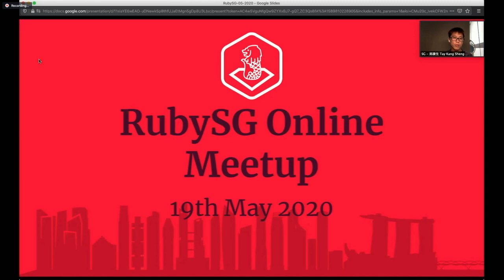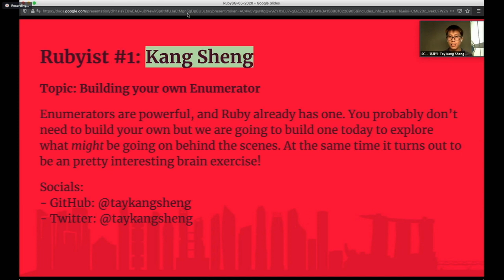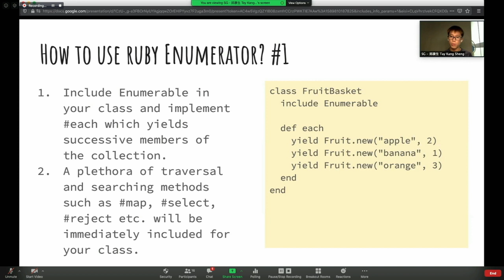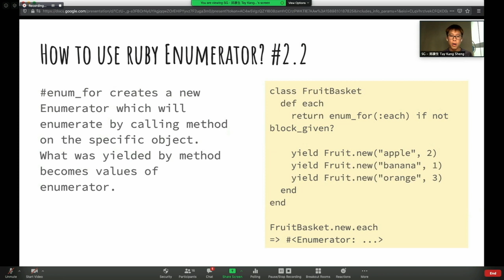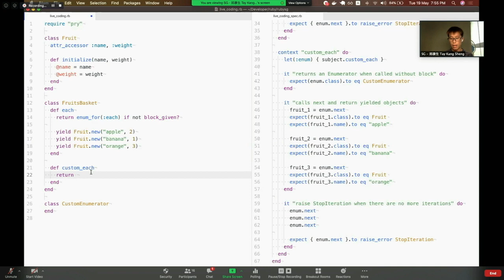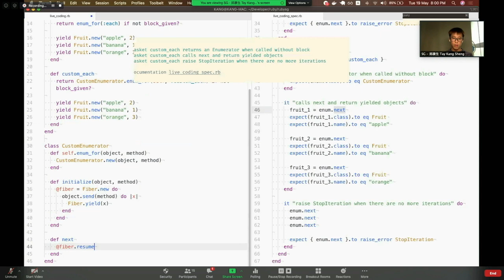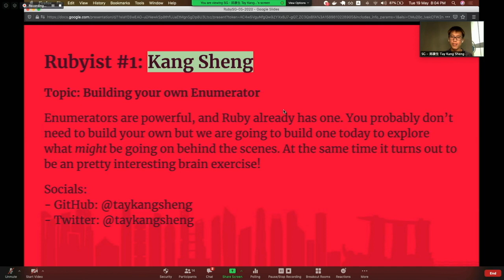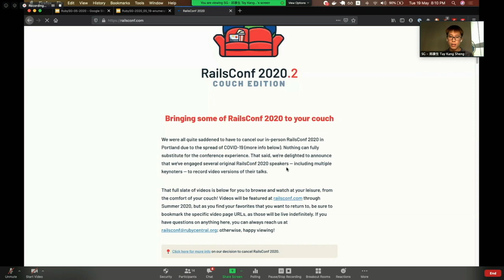RubySG Online Meetup (May)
Speaker: @TayKangSheng

Topic: Build your own Ruby Enumerator